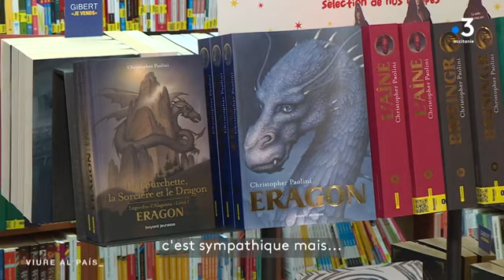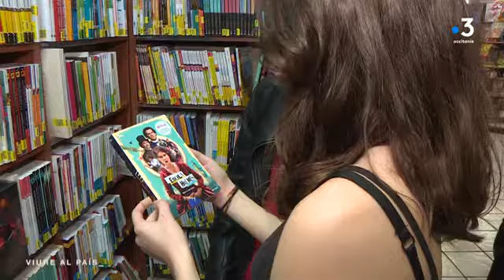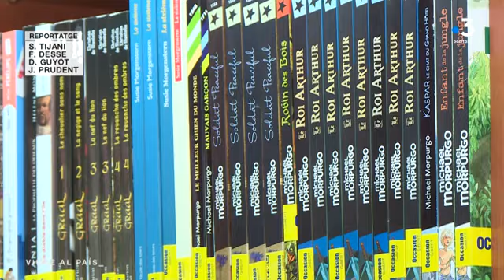Rai qu'es pas Ganhat n°11 : fantasia